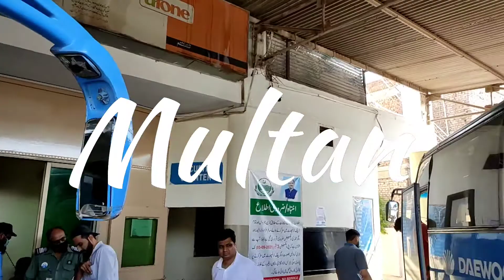Travelling to Islamabad from Daewoo Business Class Bus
Travelling to Islamabad from Karachi Daewoo terminal...
business class ticket cost @4550/-